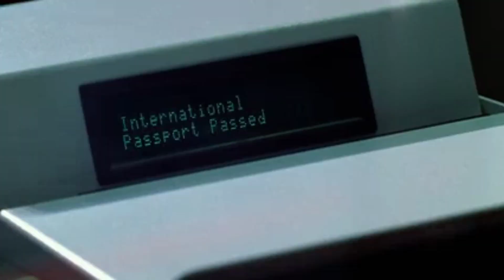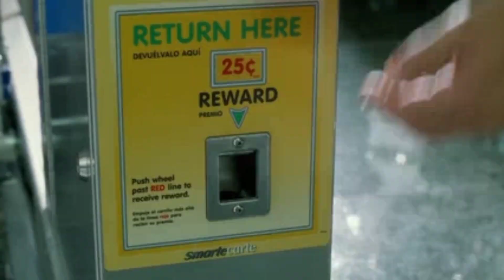терминал или 24/7 челлендж в аеропорту